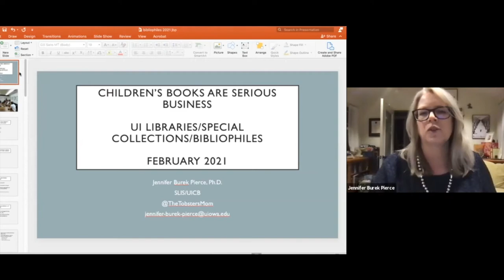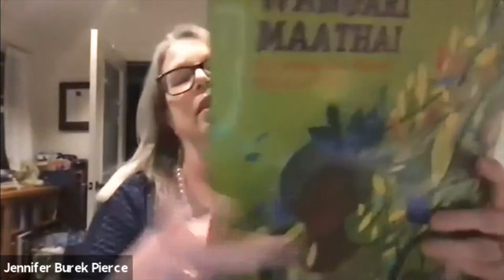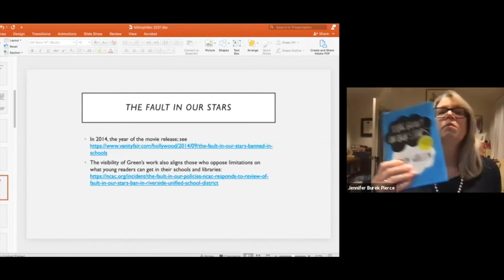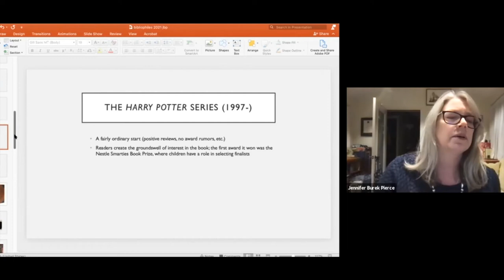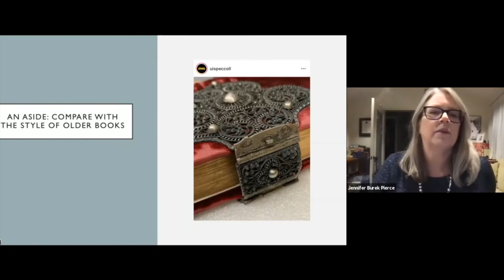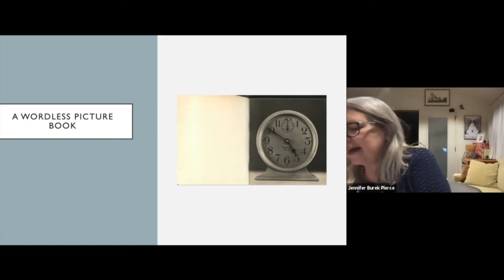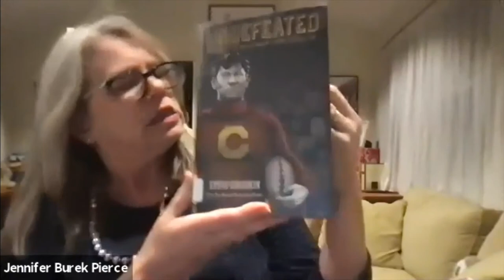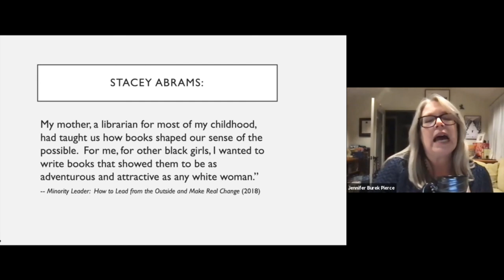Children's Lit is Serious Business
On February 10, 2021, Dr. Jennifer Burek Pierce, professor for School of Library and Information Science at the University of Iowa, explored how books for young readers represent interesting and pivotal moments in the history of Anglophone children's literature.

Links and websites discussed in the talk can be found on the presentation slides

Find out more about Iowa Bibliophiles and the list of upcoming speakers on our